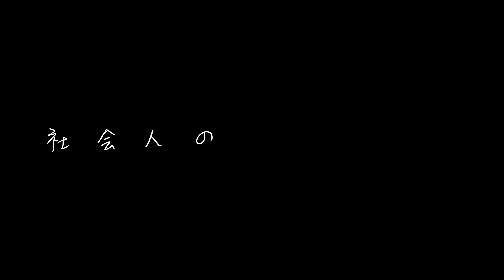【サックス】新曲を計画的に練習するためにまず〇〇をしてください。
日々の練習風景を撮影し、アウトプット（YouTube）する事で音楽の知識と技能を身につけたい社会人ina /いなです。本日は賃貸マンションでぼちぼち練習する２日間。もう2024年も1ヶ月が終わりました。早い。。。
残り11ヶ月を計画的に練習するためにもGOAL設定しっかりしていきたいですね！
2024年2月3日〜4日

【練習記録動画】
🔽【SAX歴3年】サックスを1年間毎日30分練習するとどれだけ上手くなる？
🔽【SAX歴2年】サックスを1年間毎日30分練習するとどれだけ上手くなる？
🔽【SAX歴1年】サックスを1年間毎日30分練習するとどれだけ上手くなる？

🔽楽譜
（CSO11）チャルダッシュ（アルトサックス＋ピアノ）（ヴィットーリオ・モンティ）【Csardas】

【Damase Vacances pour saxophone alto et piano - Only piano part , Yuko HIRONAKA 【2nd take】ダマーズ: ヴァカンス】

【合唱曲44】【両手】３月９日（レミオロメン）・混声３部合唱・ピアノ伴奏